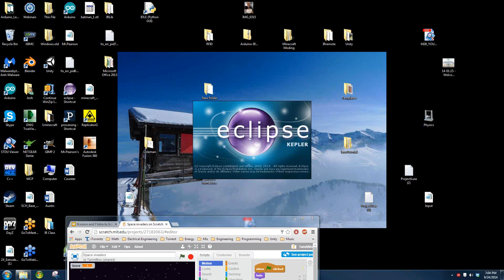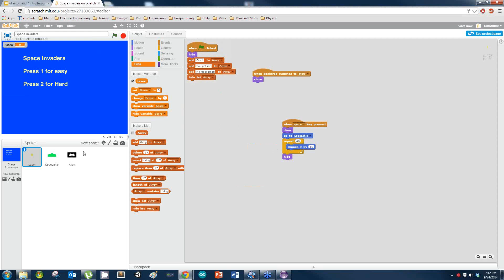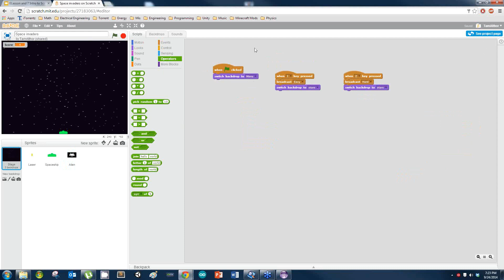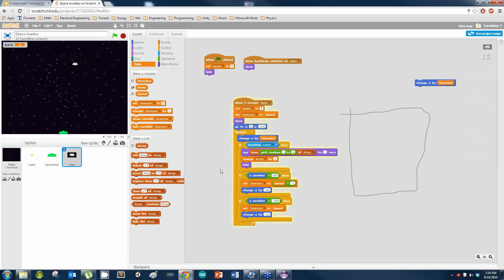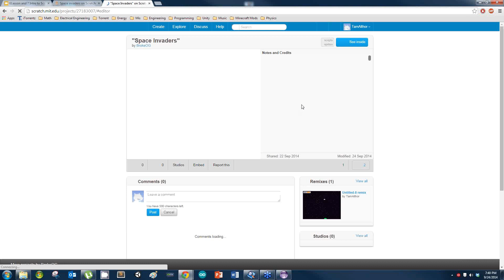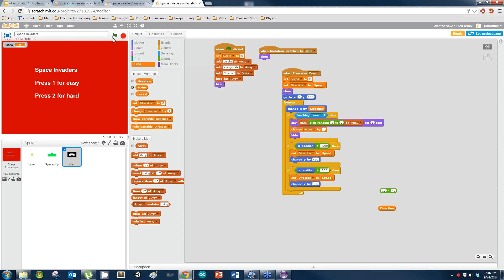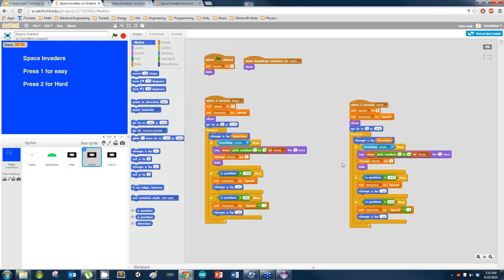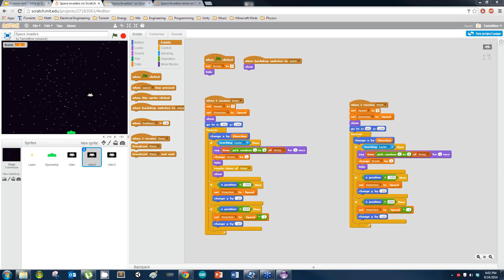2014 09 24 19 04 Young Engineers Of Today